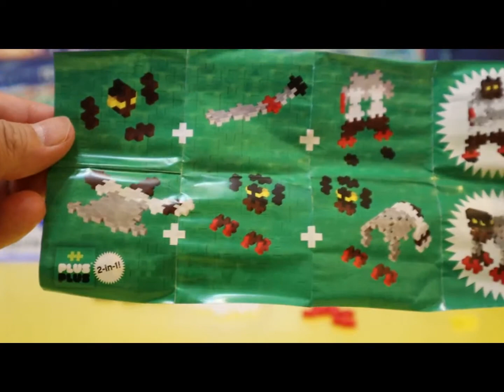Plus Plus 2-in-1 bag The Unique Building Brick 03399+it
Plus Plus 2-in-1 bag The Unique Building Brick 03399

  COME la nostra pagina Facebook:
Tomica Plarail Fans Club

giocattoli, Divertimento con Toys, # funwithtoys, Plus-plus, plusplus, plus plus mini maker tubes, oltre a set di costruzioni, oltre a giocattoli, oltre a più istruzioni plus plus scoiattolo, plus plus t-rex, plus plus sirena, più plus meduse, oltre a più supereroi, oltre a più blocchi, oltre a recensioni di giocattoli, plus plus stop motion, oltre a pezzi plus, oltre a dennmark, plus plus lego, oltre a spinner plus plus single bag, Plus Plus 2 in 1, puzzle, unboxing toy, spacchettare giocattolo